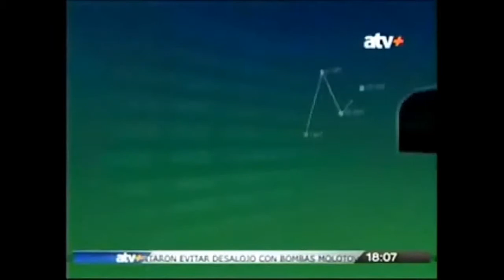SUIZAGUA Seminario Huella Hidrica Armando Casis UNACEM en ATV+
Entrevista en ATV+
Armando Casis, CEO de UNACEM comparte en el programa Economía en Directo las acciones que viene implementando con el proyecto SuizAgua Andina.

El  pasado 26 de mayo, se realizó el Seminario Internacional Huella Hídrica: Oportunidad para crear valor el evto forma parte de los esfuerzos que vienen ralizando cinco empresas líderes, con operaciones en el país, Camposol, Duke Energy Perú, Mexichem, Nestlé Perú y UNACEM en alianza con la Cooperación Suiza COSUDE, para medir, reducir su impacto y realizar una gestión eficiente del agua, desarrollando acciones de responsabilidad social corporativa en beneficio de sus stakeholders y maximizando su impacto positivo a nivel social, económico y ambiental.

En este marco, Armando Casis, CEO de UNACEM, conversó con Jorge Saldaña, conductor del Programa Economía en Directo en ATV+, lo que significa ser Empresas Responsables con el Agua, y  como vienen trabajando iniciativas que le permiten medir la Huella Hídrica de su bolsa de cemento para evaluar el impacto de sus procesos productivos y así implementar medidas de reducción, mitigación y consumo más eficiente, acorde a su política de "Reúso de Agua".

El proyecto SuizAgua Andina apuesta por lograr que las empresas interioricen que "Ser hídricamente responsable será un sello que diferenciará a la empresa y generará nuevos lazos de fidelidad con sus colaboradores, sus consumidores y con sus comunidades vecinas"

Ponemos a su disposición la entrevista completa en el siguiente enlace.

Proyecto SuizAgua Andina
Medio: ATV+, Programa Economía en Directo